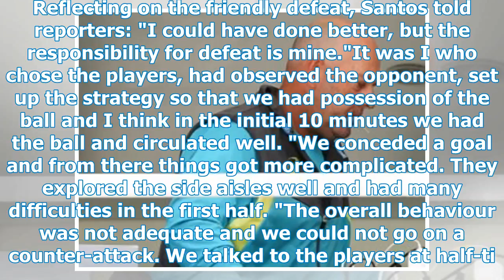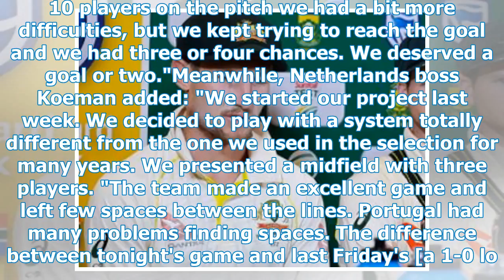Santos accepts blame for Portugal loss